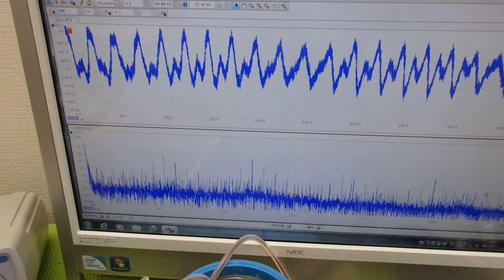超音波「攪拌・分散・乳化・粉砕」技術